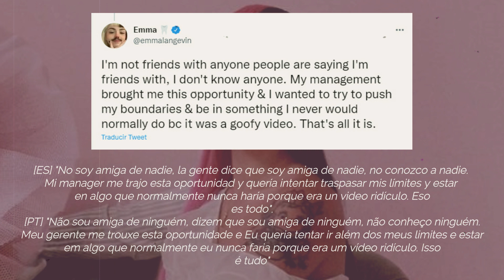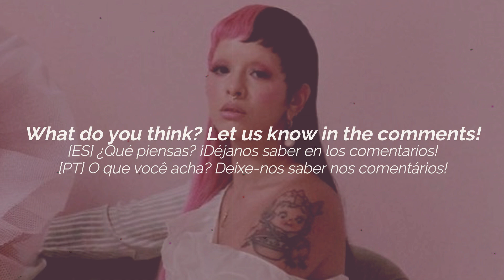Emma Langevin Clears Up Timothy Heller Relationship | Melanie Martinez News